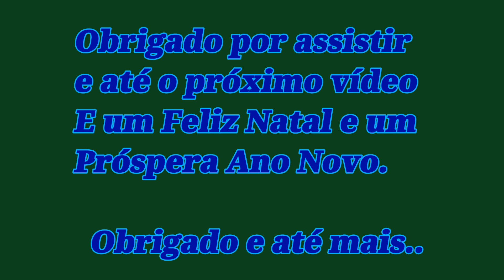BBF 2019 Pacaembu-SP dia 01/12/19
Se gostar do video deixe seu like comente e compartilhe e se inscreva no canal só assim deixa o canal fortalecido ok obrigado a todos os inscritos e visitantes e um Feliz Natal e um Próspera Ano Novo pra todos inscritos e visitantes. Tmjt abraços